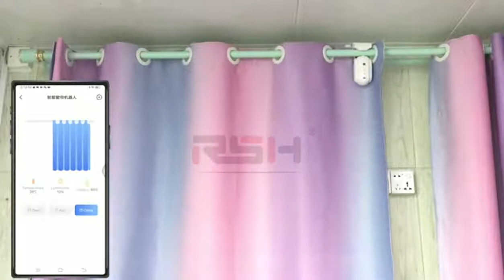Tuya Smart Curtains Wireless Automatic Curtain Opener Rechargeable Alexa Google Home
HIMOJO Tuya Smart Curtains Wireless Automatic Curtain Opener Rechargeable Switch bot Curtains Remote Control Alexa Google Home